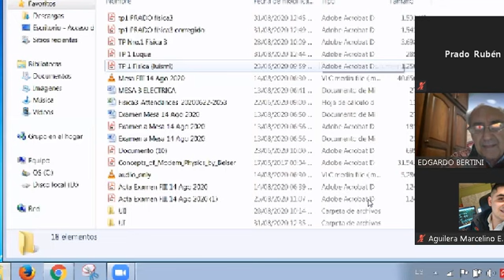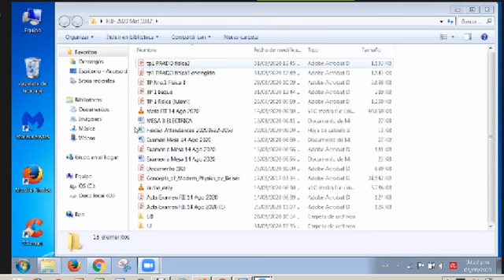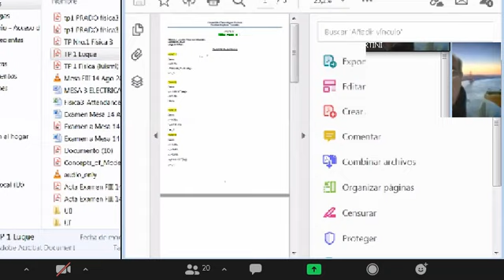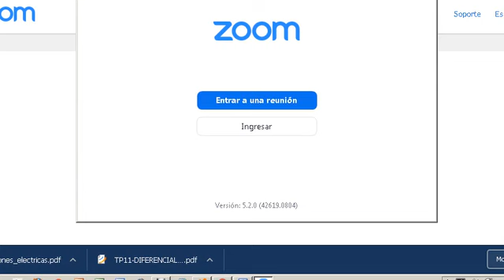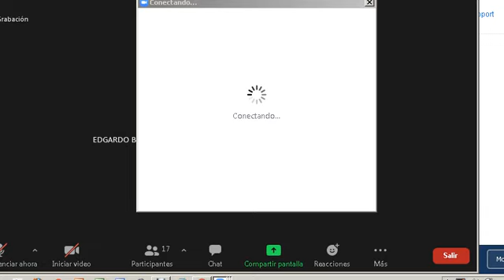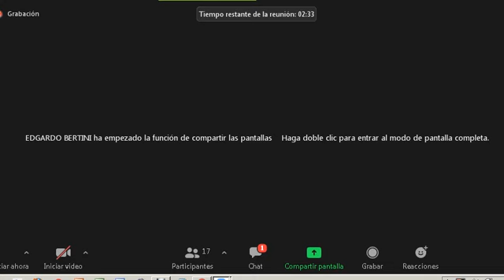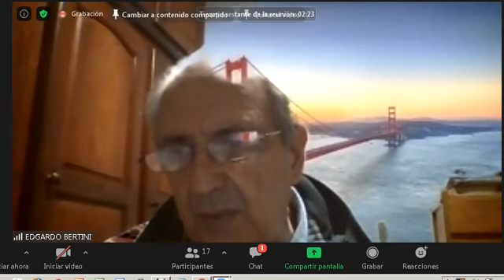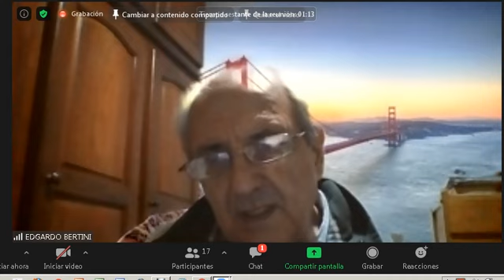Fisica3 tp1 explicado 3Q1 FRT UTN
canal de videosde clases de materias de ingenieria electrica de tercer año de la UTN FRT
clase 3 set 2020